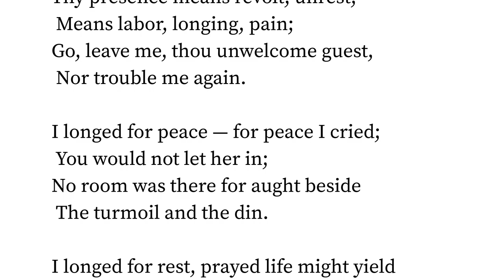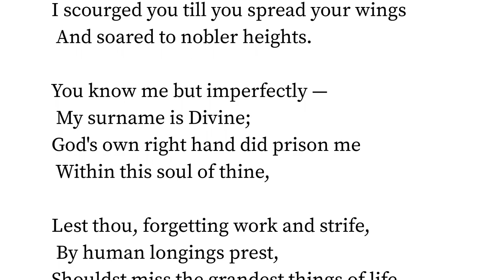Discontent. by Jean Blewett